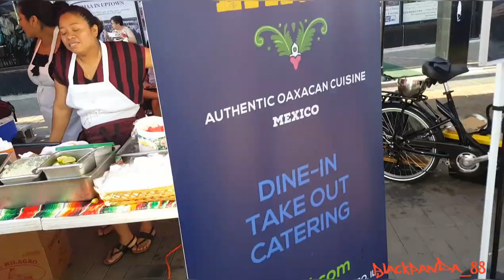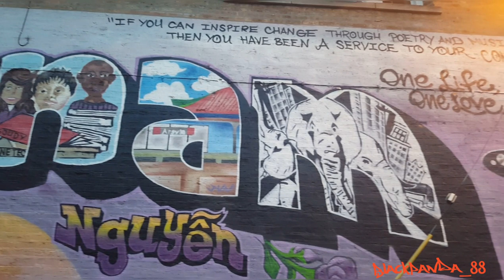ARGYLE NIGHT MARKET-UPTOWN CHICAGO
Join us as we explore uptown "Asia on Argyle" for the annual Argyle Night Market! Live Music, entertainment  and great food!!  Tons of spectators!  A event held only on July and August of every Thursday of the week!

Argyle Street between Kenmore Avenue and Sheridan Road
Estimated Attendance: 45,000 total, 3,000-8,000 per week